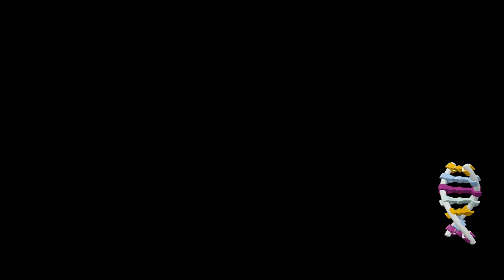Lego Jurassic World | Minikits - Jurassic Park 3 2/5 | RazuchiTV | Desde o Atari